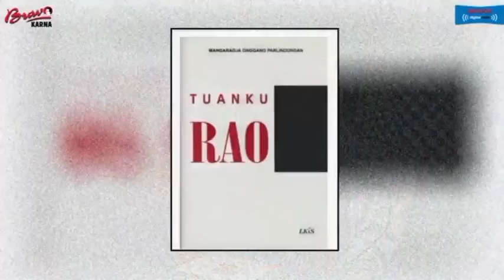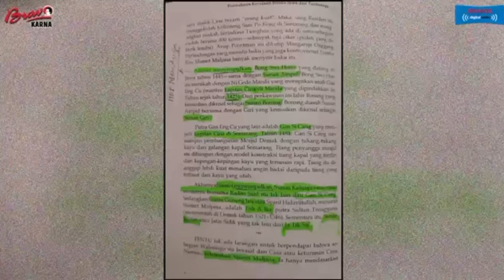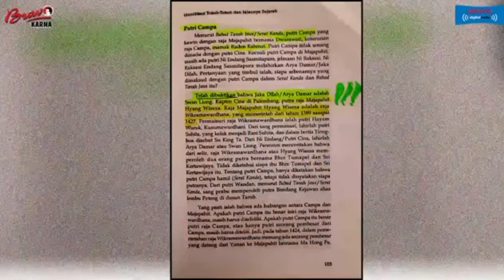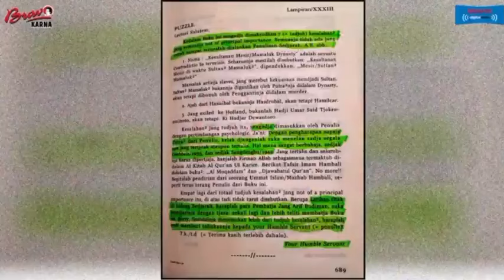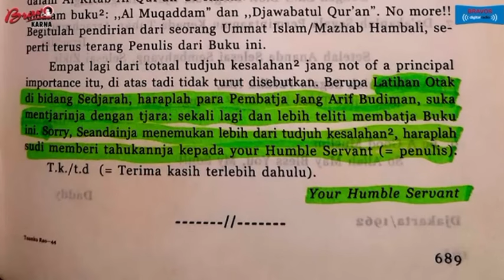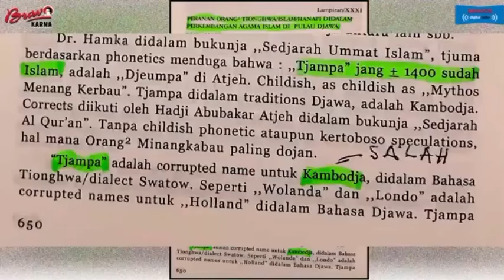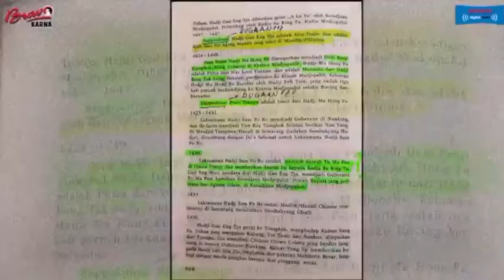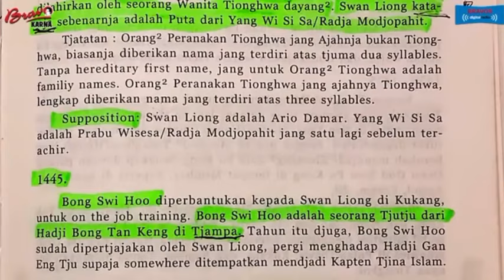Meluruskan sejarah ungkap fakta sejarah walisongo dari china part 1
Peran Wali Songo dalam penyebaran Islam di tanah Jawa pada abad 15 dan 16 tercatat dalam sejarah. Setiap wali dipanggil dengan sebutan sunan, yang berasal kata susuhunan, yaitu sebutan bagi orang yang dihormati.

Benarkah walisongo dari china ? Dalam diskusi bedah buku di chanel bravos radio menjelaskan kesalahan Prof Slamet Mulyana dalam mengutip buku Tuanku Rao yang diyakini walisongo dari china.

 sumber informasi dari bravos radio oleh Karna Adibrata